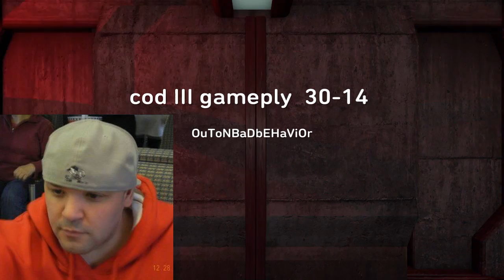Cod III gameply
30-14 kills confirmed